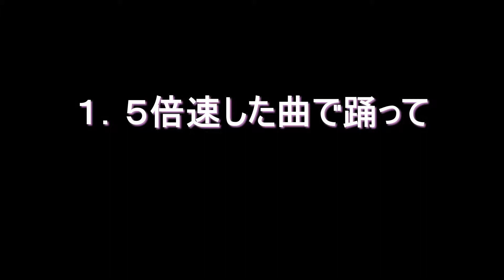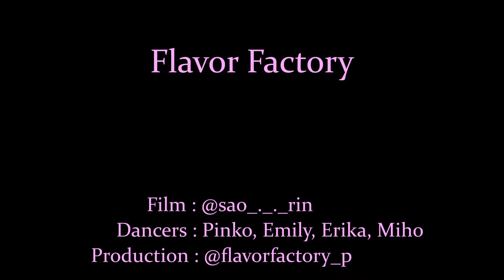Lovesick Girls 1.5x speed ... covered by Flavor Factory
Music🎧: Lovesick Girls
Artist🎤: BLACKPINK
Place🏖: @bassontop
Film🎥：@sao_._._rin
Dancers💕: @pinko_h.i @eri_ka_28 @emily @_miiii33
Production: @flavorfactory_p